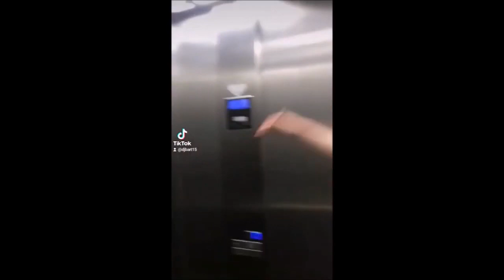TikTok [aflevering 29]